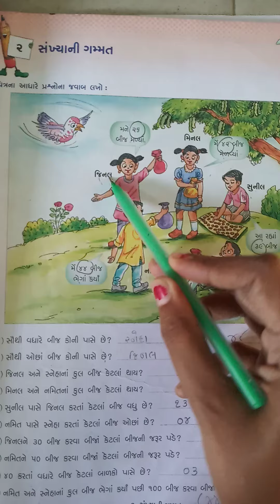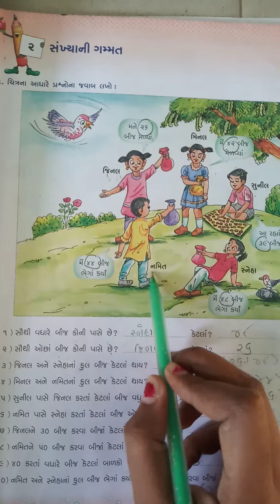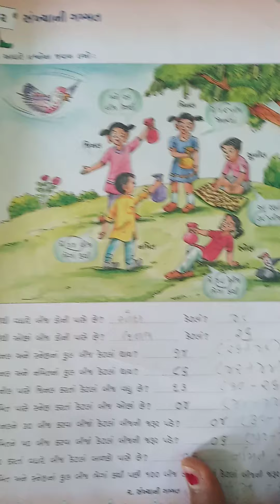ધોરણ-૩ ગણિત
રિવિઝન.  પાઠ-૨